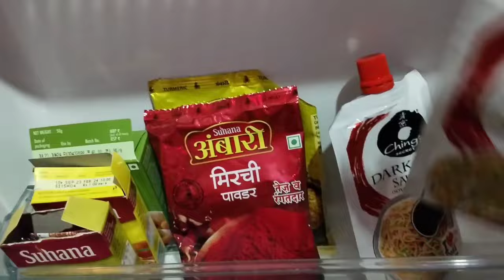🌈सणाची तयारी सुरू✨ वॉशिंग मशिन माठ खरेदी दोन महिन्यातून बनवलं मटण 💁 मटण थाळी